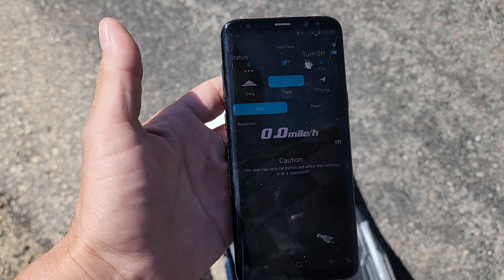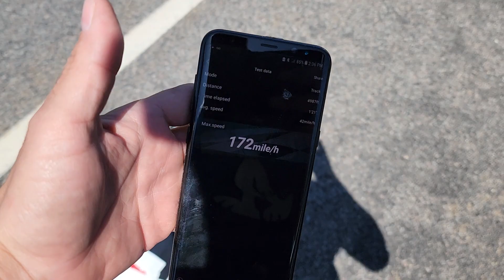DUAL GPS ONYX POWER SYSTEMS TP 2350KV VTE2 !!!!!!